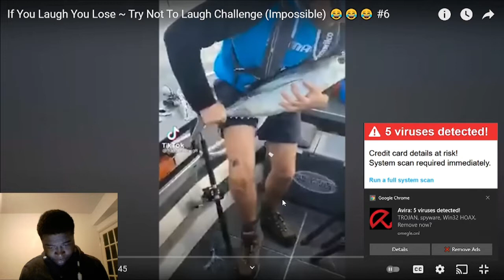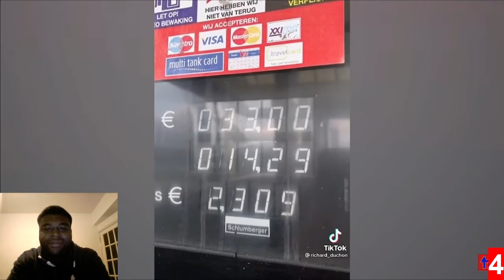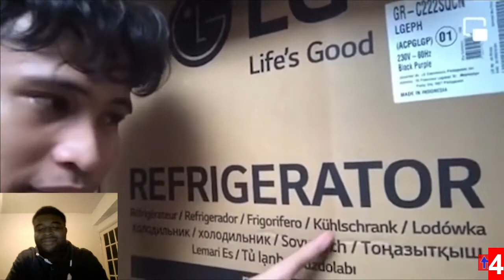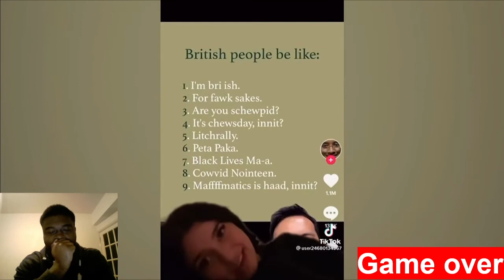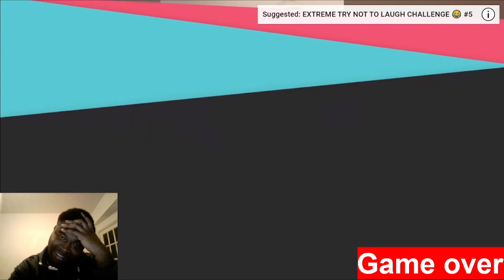TRY NOT TO LAUGH FUNNY VIDEOS *2